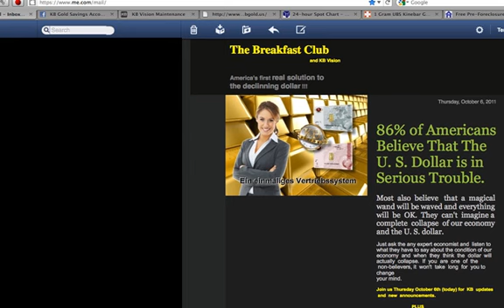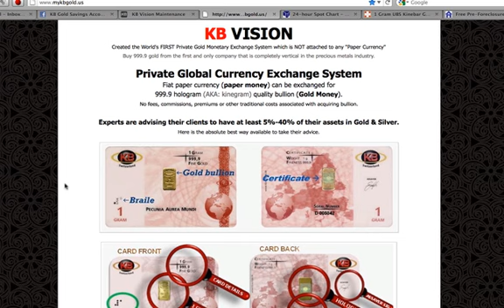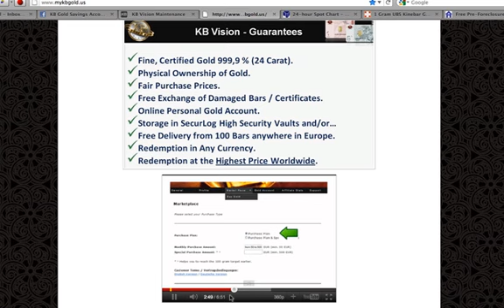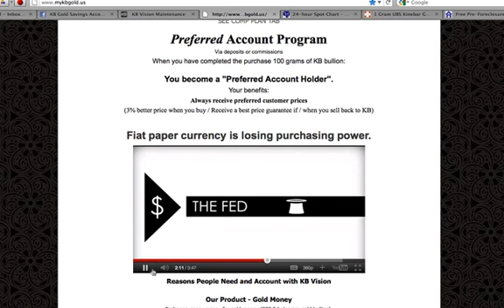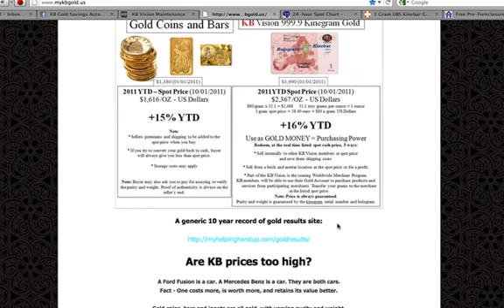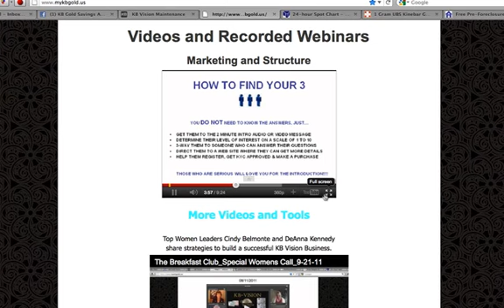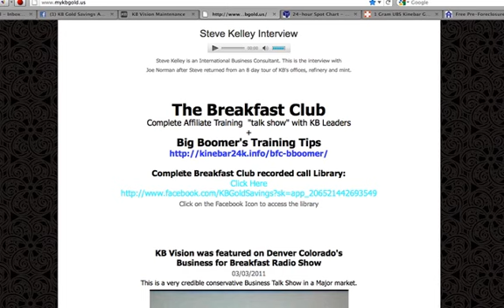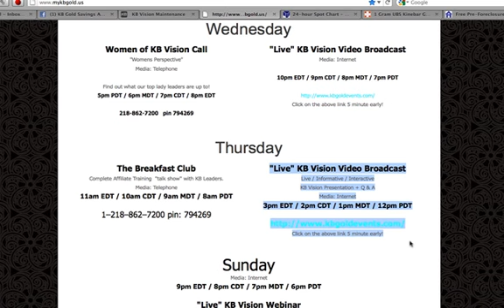The Breakfast Club_10-06-11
Weekly talk show with Joe Shoop, Joe Norman, Dr. Denis and Big Boomer.